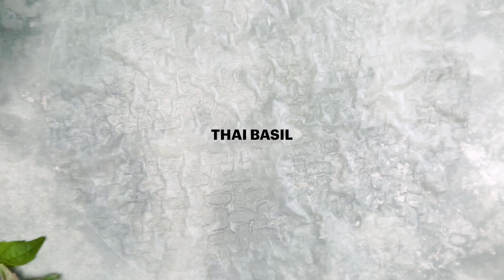The ULTIMATE Meat-Lovers Guide to the Best Bacon Recipes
1. Bacon and Mashed Potato Garlic Knots
2. Bacon Pancake Breakfast Taco
3. Bacon-Coated Waffle Cannoli with Maple Cream
5. Bacon "Tortilla" Huevos Ranchers
6. Bacon Egg & Cheese Fried Rice
8. Maple-Bacon Stuffed French Toast Cubes